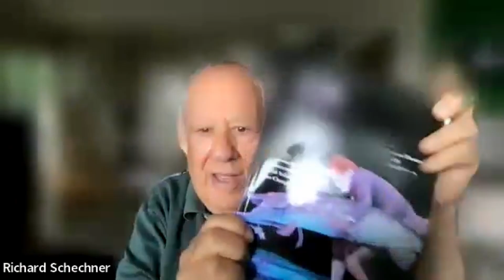TDR Special Issue on Contemporary German Theatre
Matt Cornish, Christopher Balme, and David Savran join TDR Editor in Chief Richard Schechner to discuss TDR's Special Issue on Contemporary German Theatre.